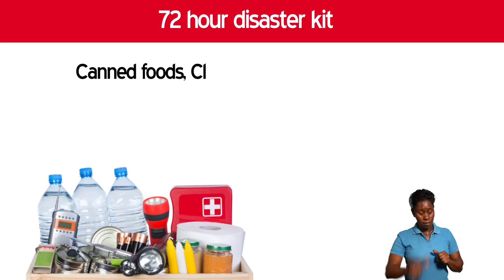Hurricane Preparedness PSA (Creole version)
Lessen the effects of hurricanes on lives and property by preparing. Start by having a Family Disaster Management Plan in place long before the season starts.
A public service announcement by the National Emergency Management Office (NEMO).